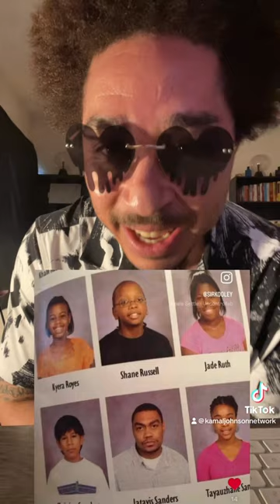Lol 😂 Bruh In The Yearbook Wilding 😳😂🥴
This Yearbook Wild 😂😳👀